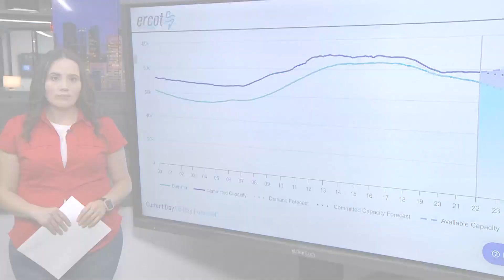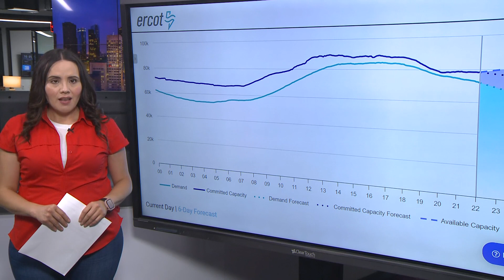Keeping an eye on the Texas power grid as Texas temperatures soar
The state added a lot of solar power capacity in recent years, which likely played a big part in avoiding the need for rolling blackouts.